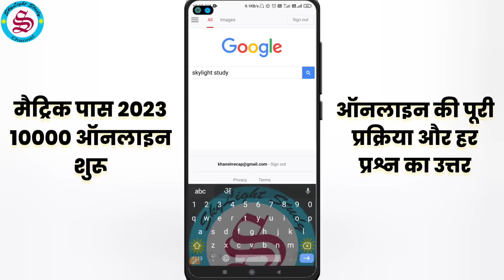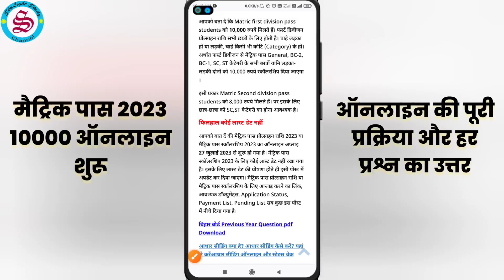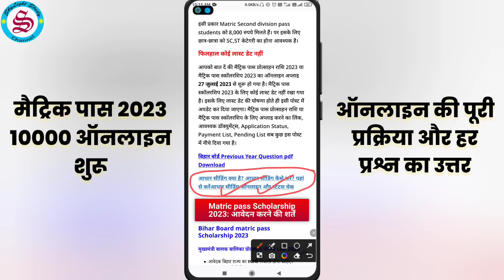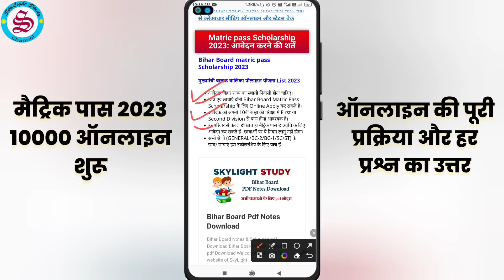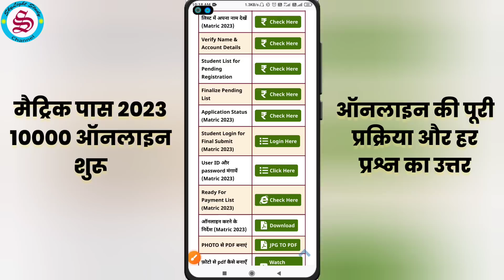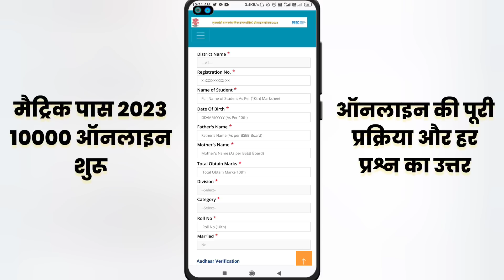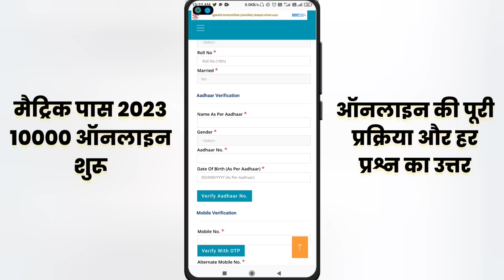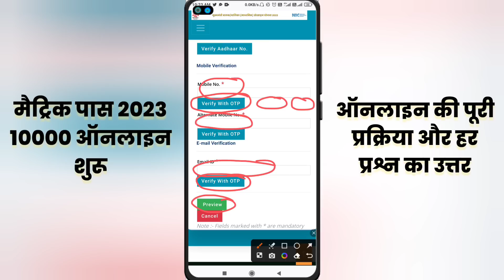10th Pass Scholarship 2023: ऑनलाइन शुरू| लास्ट डेट, आधार प्रॉब्लम, आवश्यक डॉक्यूमेंट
10th Pass Scholarship 2023: 10th Pass Scholarship 2023: ऑनलाइन शुरू| लास्ट डेट, आधार प्रॉब्लम, आवश्यक डॉक्यूमेंट| Matric pass 10000 scholarship 2023| Bihar Matric pass scholarship 2023: Matric pass protsahan rashi 2023| matric pass 10000 online apply 2023
Bihar board matric pass protsahan yojna 2023 ya bihar matric pass scholarship 2023 ki rashi mukhyamantri balak balika protsahan yojana 2023 ke tahat 10000 aue 8000 rupye di jati hai. bihar 10th pass scholarship 2023 ke liye online apply shuru ho chuka hai. matric pass scholarship ka online kaise kare, 10th pass scholarship ke liye kya kya document chahiye, matric pass scholarship apply ke liye last date kya hai, jiska aadhar aur matric ke marksheet me naam ya date of birth alag hai wo kaise apply karen, aise students ko paisa milega ki nahi, iski jankari bhi is video me di gai hai.

protsahan rashi bihar online form 2023
matric protsahan rashi 2023
protsahan rashi kaise check karen
matric scholarship 2023 apply online